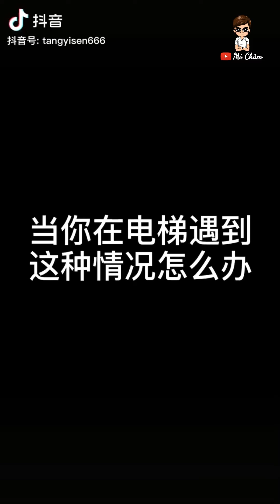#11 Trai đẹp cơ bắp body 6 múi | Handsome guy muscle 6 pack abs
Kênh mình chuyên làm về tiktok, ngắm trai đẹp cơ bắp, trai đẹp 6 múi, các khoảnh khắc hài hước, trào lưu, lầy, bựa... các bạn nhớ bấm like và follow để ủng hộ mình nhé! Chúc các bạn có những giây phút thư giãn vui vẻ.

My channel make about tik tok, handsome boy, hot boy, boys sixpack, funny...Please like and follow!!! Wish you have moments of relaxing fun.